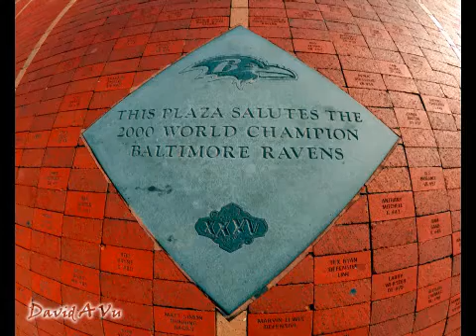Baltimore Scene with Gary Jules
City of Baltimore